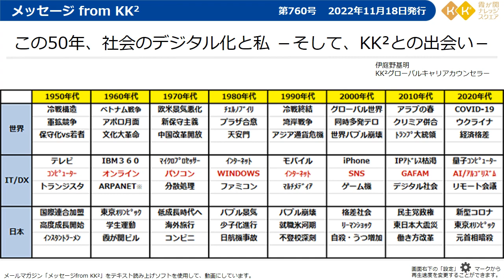この50年、社会のデジタル化と私 －そして、KK²との出会い－【メッセージfromKK²】（第760号 2022年11月18日発行）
ではキャリアアップのための無料プログラムが多数あります。就活の進め方、ビジネスマナー、話し方講座、新入社員として知っておきたいこと、クレジットカードの最初の一歩、など。「デジタル公民館」としてみなさまにお役に立つ動画を多数アップしています。